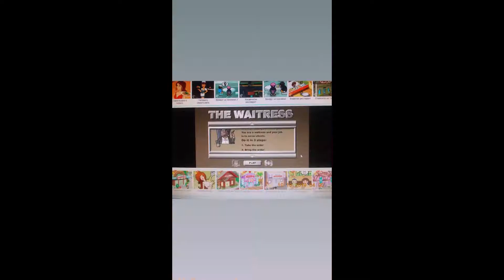мой снимки 63